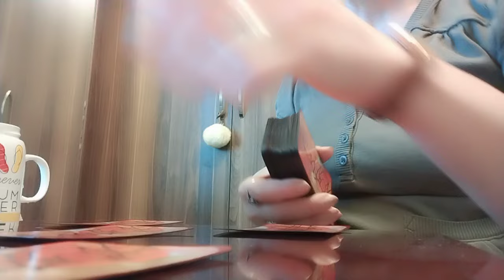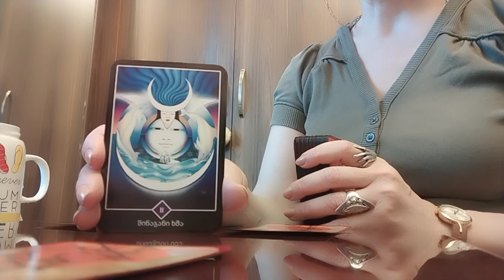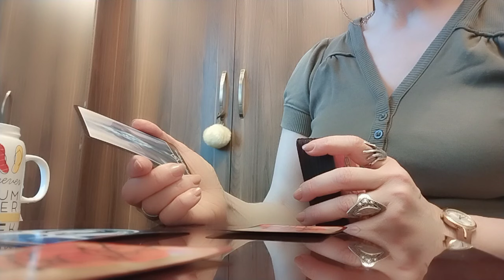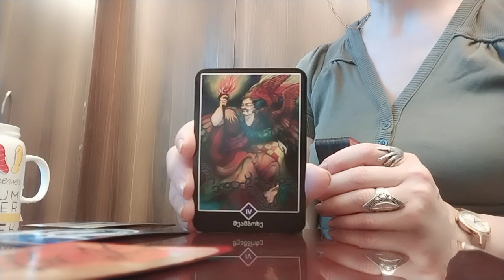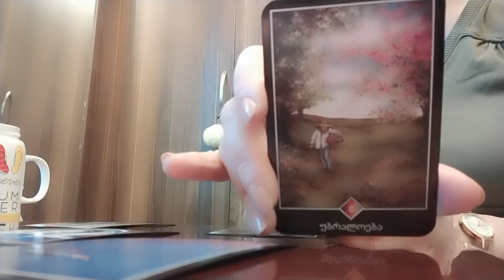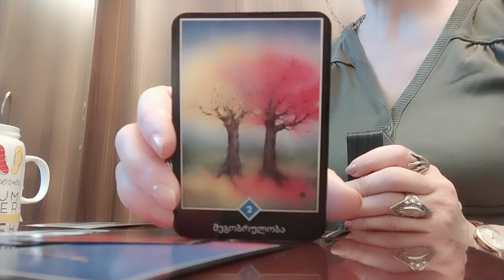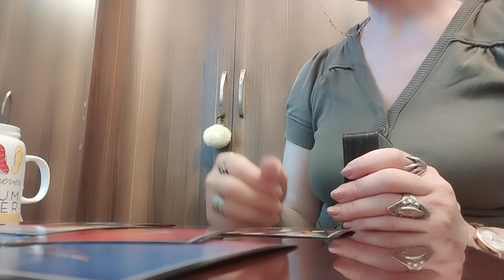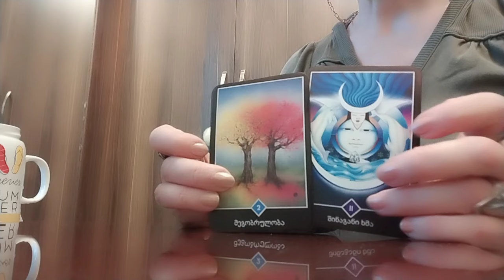თქვენი ფიქრები წარსულზე, შეცდომებზე, დანაშაულის გრძნობა და მომავლის იმედი✨❤️💒✨